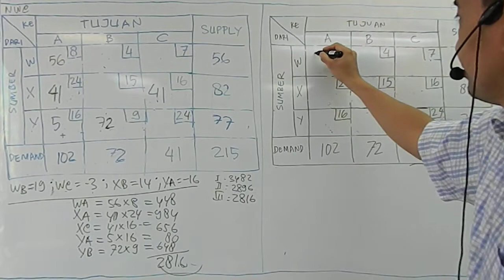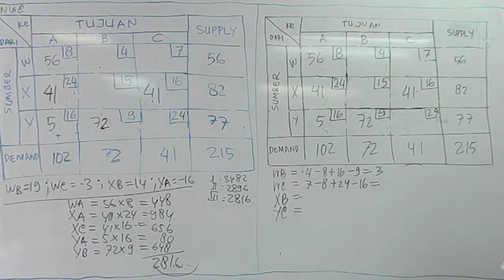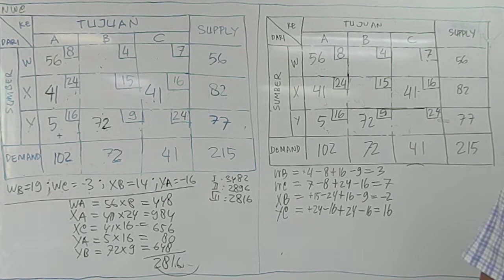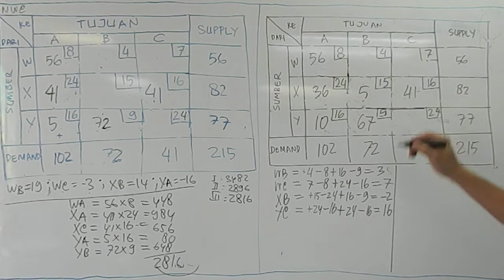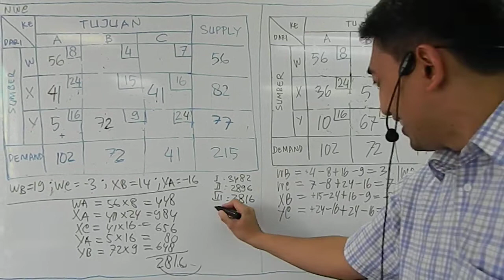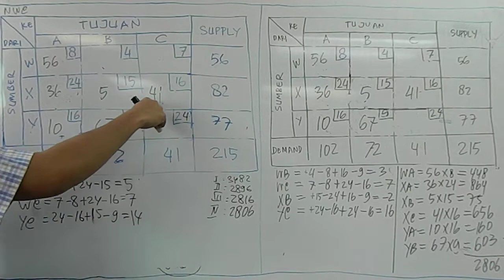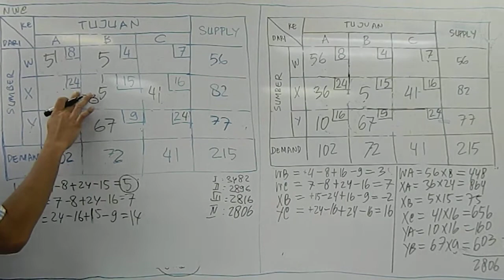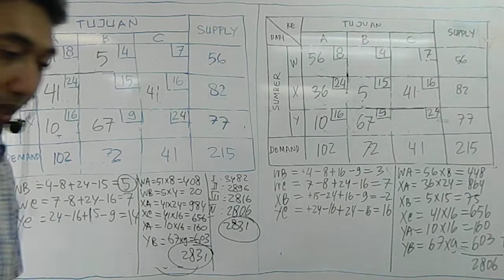Penelitian Operasional-OR-Metode Stepping Stone-video-3-Transportasi